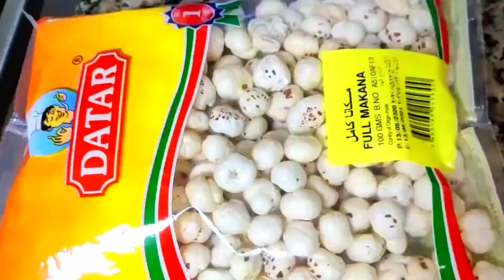Healthy snacks with phool Makhana/Caramelized Lotus seeds /Spicy Lotus seeds/2 different flavour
Hi friends today I am sharing a healthy snacks with Phool makhna.please watch completely .

How to roast Makhana seeds (Lotus seeds);
Heat a pan and add lotus seeds and fry in a low flame for 10 to 15 minutes then you will get cruchy Lotus seeds (phoo; makhana seeds).

Caramelized Makhana:

Caramel Makhana|Sweet Makhana with Jaggery is crunchy, deeply caramelized and healthy snack for kids & adults.we can add nuts like crushed peanuts or sesame seeds.
Ingredients for preparation:
Fried Makhana 1 cup
Ghee 1 table spoon
Jaggery  1or 2 table spoons
Sesame seeds or Peanuts 2 spoons

Spicy Masala Makhana Recipe:

Spicy Masala Makhana or Roasted Makhana Masala is a healthy instant snack recipe that is made up of makhana and few spices in just under 10 minutes.
Ingredients
• 1 cup makhana /lotus seeds
• 1/2 teaspoon ghee
• 1/2 teaspoon red chilli powder
• 1/2 teaspoon turmeric powder
• 1/2 teaspoon chat masala powder
• a pinch pink himalayan salt